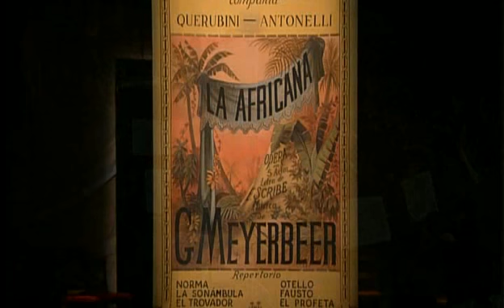El dúo de la Africana 2004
"El dúo de La africana"​ es una zarzuela en un acto, divididos en tres cuadros, con música de Manuel Fernández Caballero y libreto de Miguel Echegaray. Se estrenó con gran éxito en el Teatro Apolo de Madrid, el 13 de mayo de 1893.